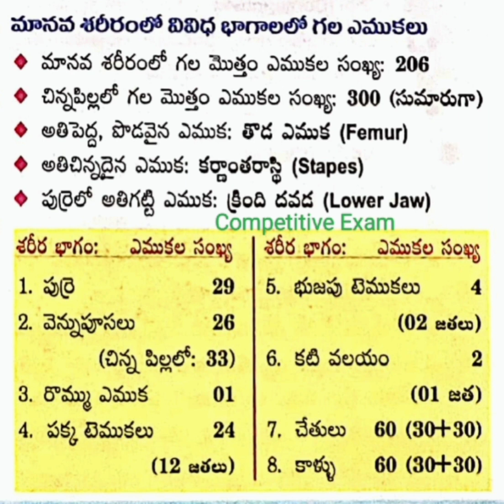మానవుని శరీరం ఎముకల సంఖ్య#comptitive_exams